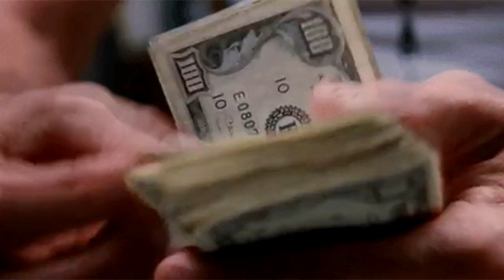Para iniciantes: Perfil STICK ou ENGENHEIRADO? Qual tem menor custo?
Esse vídeo é para você que está começando a trabalhar com o sistema de Steel Frame, mas tem muitas dúvidas de qual perfil usar. Vou te falar quais são as diferenças entre perfil Stick e Engenheirado.